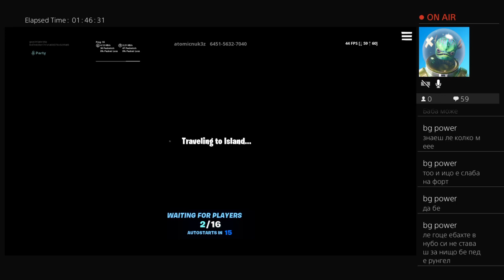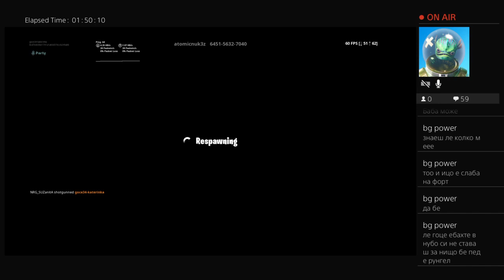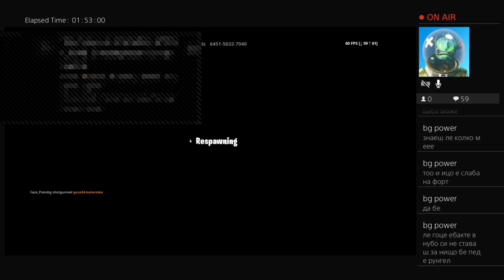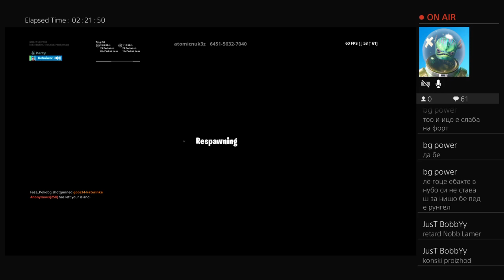Malko duo s suzanita